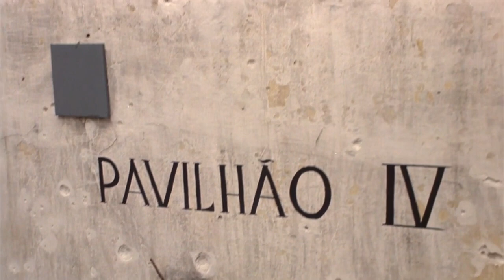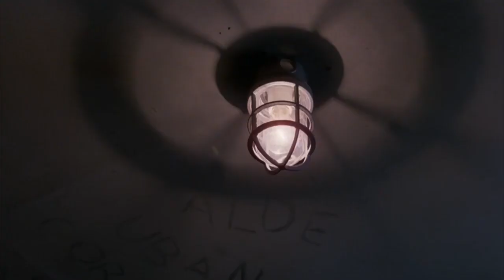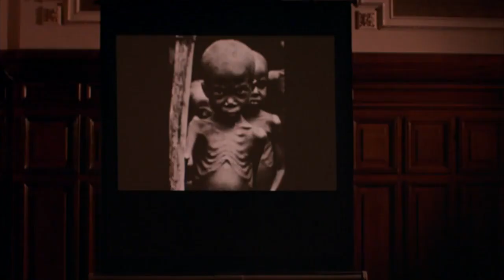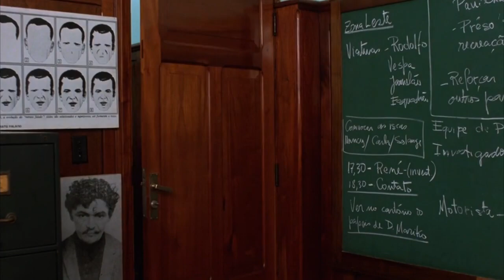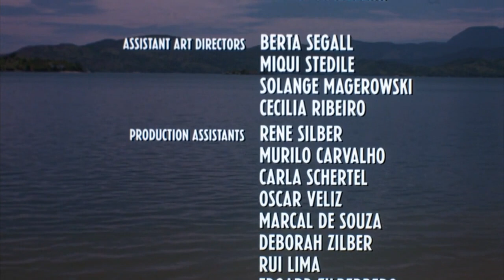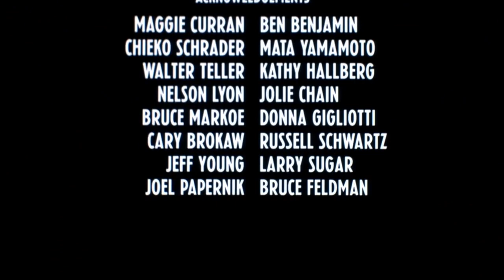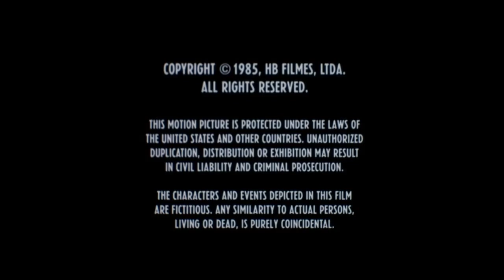PELICULA COMPLETA | EL BESO DE LA MUJER ARAÑA| 1986 | William Hurt Y Raúl Julia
Dirección: Héctor Babenco
Galardonada con el Oscar al mejor actor, la película versa:

En una prisión sudamericana, Luis Molina (William Hurt) y Valentín Arregui (Raúl Julia) son compañeros de celda. Molina es un homosexual encarcelado por seducir a un menor. Valentín es un revolucionario de izquierdas torturado durante los interrogatorios. Para escapar de la realidad, Molina evoca películas antiguas, pero Arregui trata de centrarse en la situación que sufre.
1985: Oscar: Mejor actor (William Hurt). 4 nominaciones
1985: Globos de Oro: 4 nominaciones, incluyendo mejor película drama
1985: Festival de Cannes: Mejor actor (William Hurt)
1985: BAFTA: Mejor actor (William Hurt)
1985: Premios David di Donatello: Mejor actor extranjero (William Hurt)
1985: Círculo de Críticos de Nueva York: Nominada a mejor actor (William Hurt)